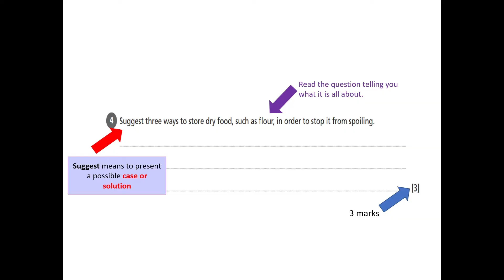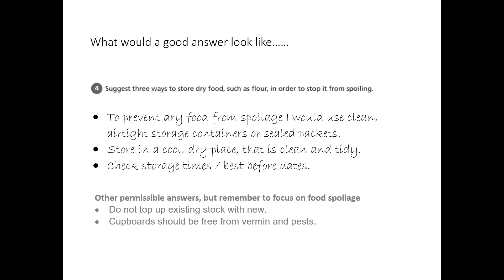Microorganisms, Enzymes and Food Spoilage - AQA GCSE Food Preparation